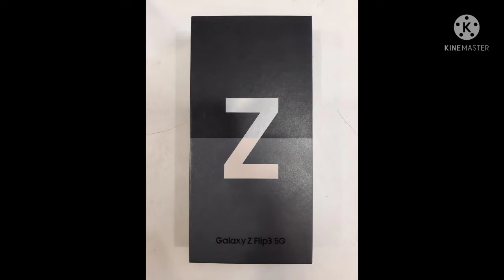Samsung Galaxy Z Flip 3 5G Unboxing & SD-888 # Ram- 8 GB ⚡Fast impression 💥 D Tech 💥 👍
Hello Guy's,, Today I'm Unboxing the Z Flip 3 5G.. This phone is a SD-888 ,, Dynamic Amoled 2x Super Display & More So Do watch this video till the and please Like comment share & Subscribe 🙏🙏🙏